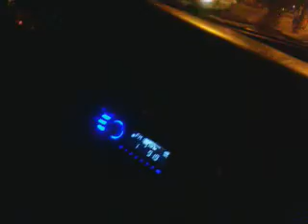Llegando a Casita 21-07-2012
De Bajada Al Bariio..
Noche De Divercion Con La Gentita..!!
Escuchando Music..!!
Bueggggggggggg..!!